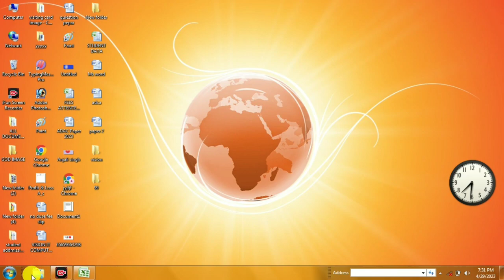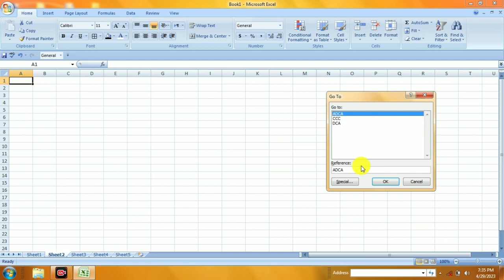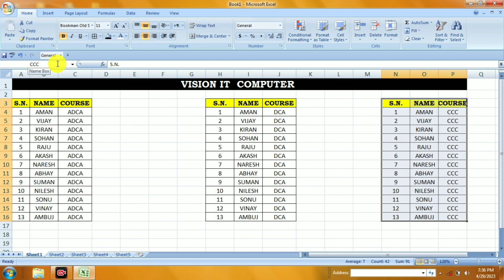ऐसा भी होता है, मुझे पता नहीं था। मेरा काम तो बहुत अच्छे से हो गया।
अगर आप माइक्रोसॉफ्ट एक्सल सीखने में इंटरेस्टेड है, तो इस चैनल को सब्सक्राइब जरूर करें क्योंकि यहां से आप लोगों को माइक्रोसॉफ्ट ऑफिस से रिलेटेड सभी प्रकार के वीडियोस मिलने वाले हैं।